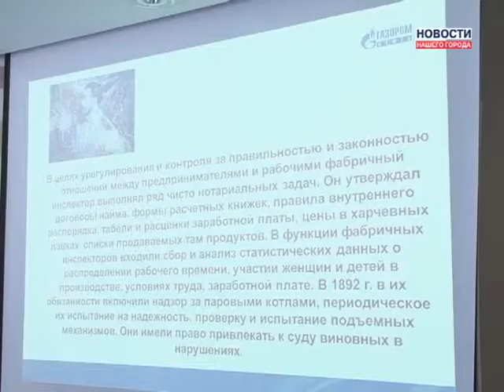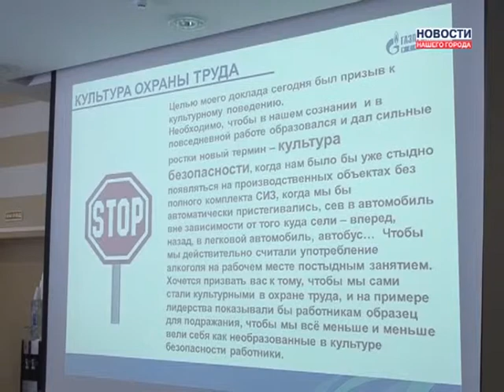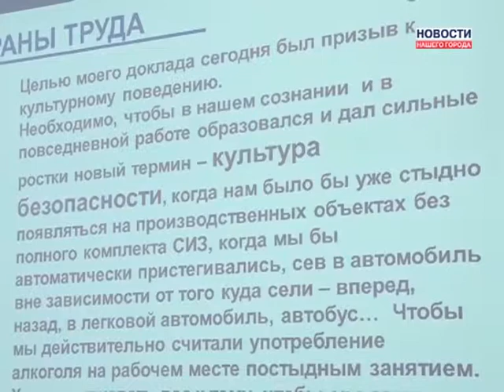29.04.2014 Новости Нашего Города г.Муравленко (Часть 1)